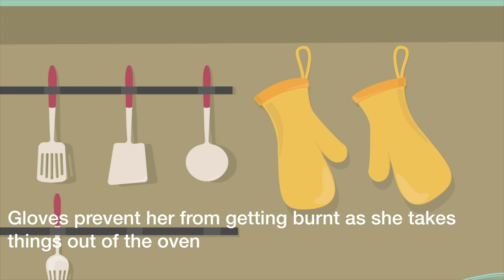Ngano | Shona language short stories for kids: (Hunza shangu dzangu)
Welcome back to another lesson where we learn Shona language. Learn Shona basics with Sarura Kids in a fun interactive way
Father would like his shoes.
Can you help Farai to find them?
This story is in Shona with English subtitles. Here is the Shona transcript so you can read along with us:

Teererai vana ndikuudzei ngano.
Yeukai kuti pandinokutii paivepo imi munoti dzepfunde.
Handiti?
Yaa
Ngatichitangai…
Paivepo
Dzepfunde
Mukomana ainzi Farai. Nhasi ndiri kuda kukuudzai nyaya yakaitika kuna Farai. Asi tisati tatanga chimbotarisai mufananidzo uyu.

Ichi chinonzi chii vana?
I shangu
Dzokororai
Shangu
Magona!
Ngatichitangai ngano yedu yanhasi.

Farai ari kutamba panze. Anonakidzwa nekutamba nebhora rake.

Baba vari kudeedzera.
“Farai! Farai!”
“Ehe baba”
“Hunza shangu dzangu!”

Farai amhanyira mumba. Apinda mumba mekubikira
Angawane shangu muno here?
Ngatitarisei mumba mekudyira
Mune
Ndiro. Tinodyira mundiro
Mune gaba rehuchi. Farai anofarira huchi asi haakwanise kusvikira
Mune Firiji. Tinoisa chikafu chedu mufiriji kuti chisawore
Mune mutsvairo. Mutsvairo unobvisa marara anenge adonhera pasi
Mumba mekubikira mune sitovhu. Mai va Farai vanogara vachibika chikafu chinonaka chekuti pano pa sitovhu.
 Vanobika nemigoti nezvipunu zvekubikisa
Dzimwe dzenguva vanoshandisa magirovhisi. Magirovhisi anobatsira kuti vasatsve kana vachiburitsa zvinhu mu oven
Hove yaFarai inonzi Dolly inogarawo mukicheni
Aaah
Asi muno hamuna shangu
Titarise kupi futi?
Unofungei?
Tiende mumba mekutandara?

Tapinda mumba mekutandara
Farai angawane shangu muno here?
Ngatitarisei tese
Muno mune
Chigaro. Baba vanofarira kugara pachigaro ichi pavanobva kubasa. Vasiya shangu dzavo pachigaro here? Ah. Bodo. Ngatitarisei futi
Mune runhare.
 Tafura
nechigaro chababa chekuitira basa ravo. Hapana shangu pasi pe tafura iyi here?
Aaah
Mmm
Hapana shangu
Farai ashaya shangu mumba mekutandara
Titsvage shangu kupi?

Farai apinda mucorridor
Mucorridor mune ma steps anokwira kuenda kudzimba dzekurara
Mune tafura ine maruva
Mu corridor mune mufananidzo pamadziro
Mmm
Ah!
Hona!
Shangu dzababa idzo!
Tadziwana!
Handei tinopa baba shangu dzavo

Farai azofara paawana shangu dzababa. Apo ndipowo paperera sarungano rwedu vana… Tozoverenga imwe nyaya mangwana

*The End of the story*

Take the speaking challenge today! Sing one of our nursery rhymes and send it along to us through our inbox or on Never miss out on the conversation

For more bitesize Shona language learning videos